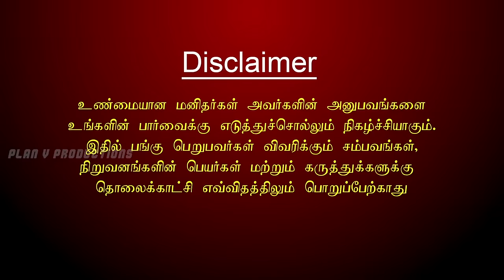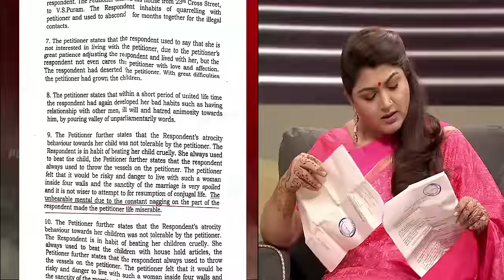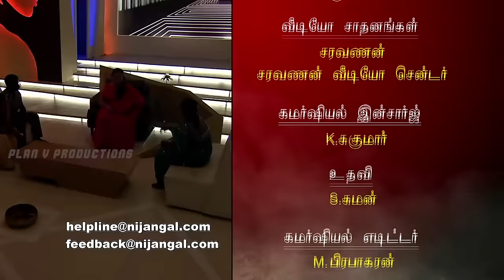Nijangal - With Kushboo - நிஜங்கள் Sun TV Episode 30 | 28/11/2016